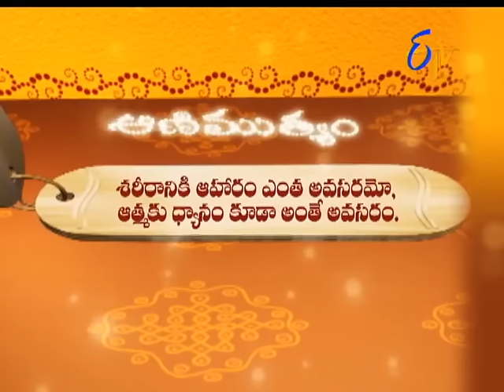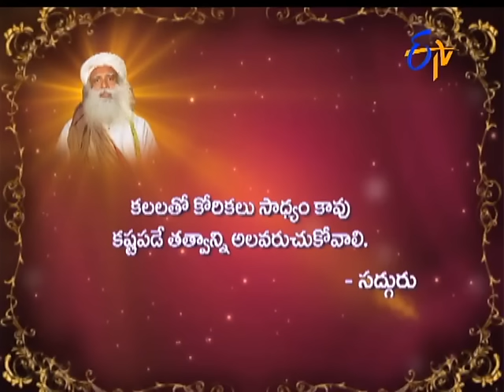Aradhana | 29th December 2016| Full Episode | ETV Telugu